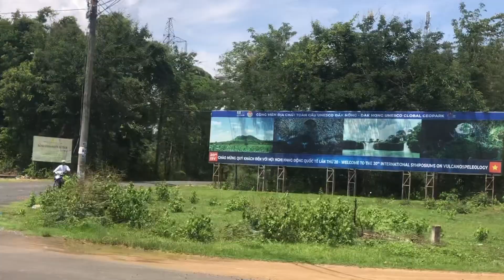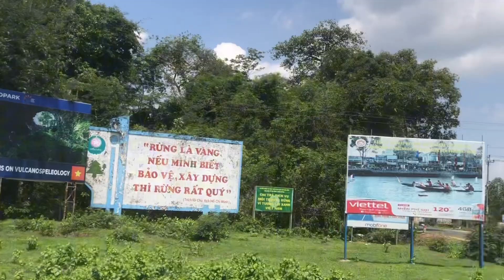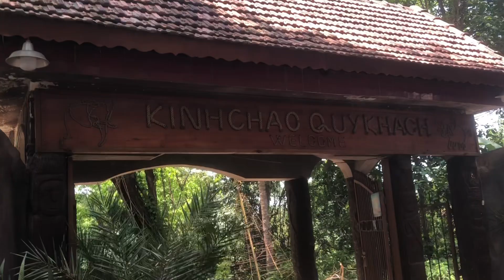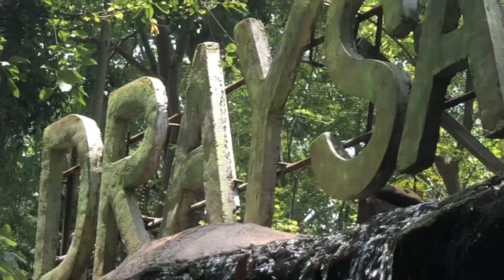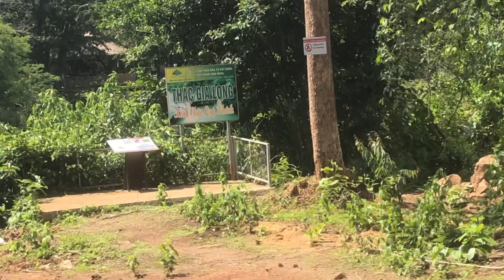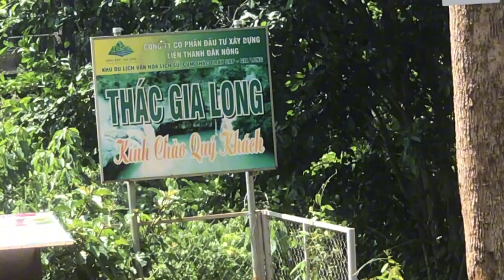Thác Dray Sap, thác Gia Long